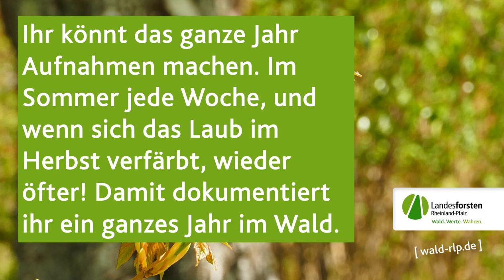Wir lassen den Wald wachsen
Mit Smartphone oder Kamera den Wald im Zeitraffer wachsen lassen. Ein einfaches Fotoprojekt für den Frühling und das ganze Jahr.